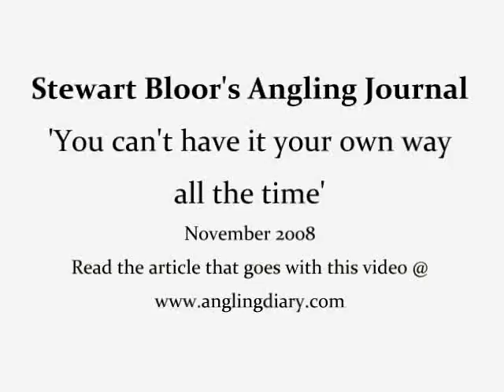Predator fishing in autumn